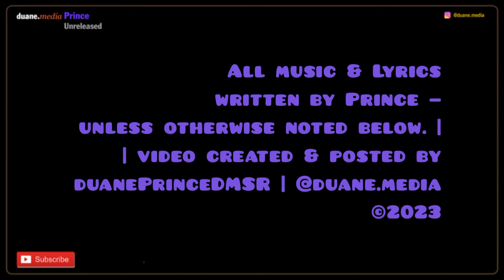Prince Unreleased 121 | Alphabet St. (This Is Not Music, This Is A Trip) [Part 2] (1987)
Second part of the extended remix of the song, originally intended to be released as one long 15 minute mix with a 'false fade' halfway through.

The line "Put your love down baby when your money get shot" was originally used in the unreleased song Bloody Mouth, recorded the previous month.

Cat provides a rap (borrowed from Bloody Mouth) introducing the "Lovesexy" theme.

Recording Sessions —
Date: 30 December 1987 | Paisley Park Studios - Studio A, Chanhassen, MN (tracking)
Date: 18 April 1988 | Paisley Park Studios, Chanhassen, MN (‘rough mix for guitar reference’)

— Above information from Prince Vault website

NOTE: *** Prince Unreleased 114 | Alphabet St. [Kirk Johnson Remix] (1994)*** Is Completely Blocked outside the U.S. so if you don't see it posted... it's blocked in your country!!***